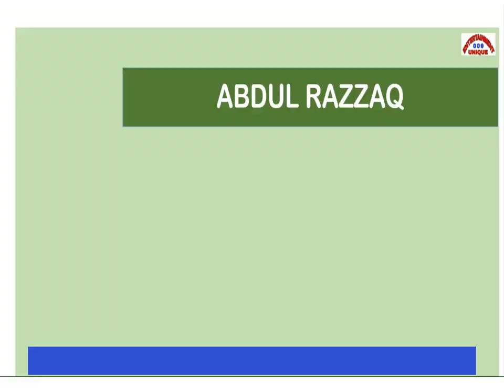Abdul Razzaq VS Glenn McGrath || Five 4s in an Over || Pakistan VS Australia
Enjoy skillful batting by Abdul Razzaq, a legendary allrounder.